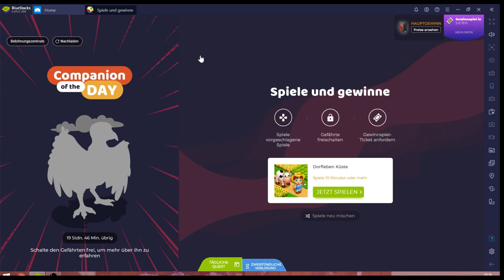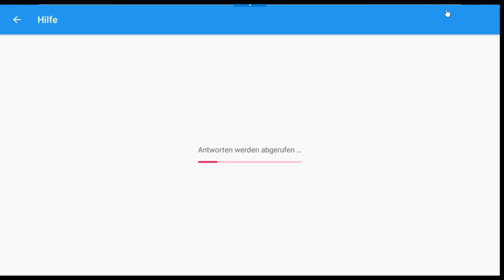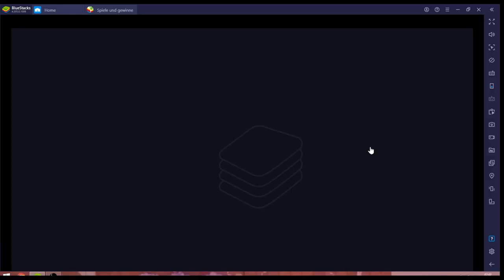Family Farm #09.06 [XL] (BlueStacks)